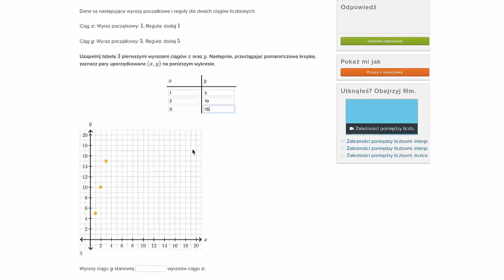Zależności pomiędzy liczbami - współzależność dwóch ciągów